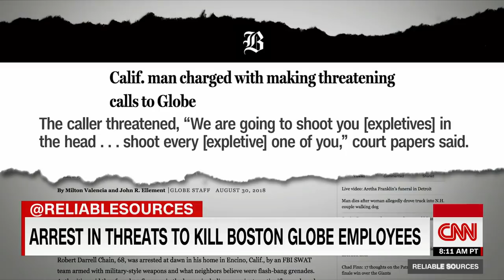April Ryan: 'The death threats have got to stop'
New York Times reporter Ken Vogel received a threatening voicemail in the same week a California man was arrested for threatening to kill Boston Globe employees.